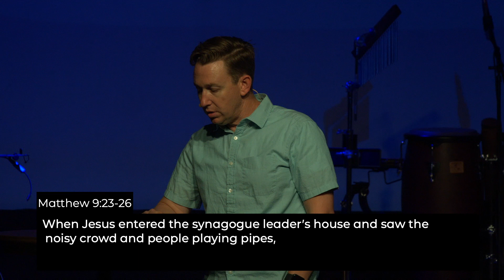God Works One at a Time, But Not On Your Timing | Kyle Thomsen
This week, Pastor Kyle takes us through Matthew 9 and shares a great perspective on God's timing.